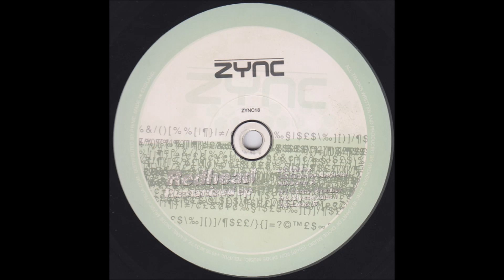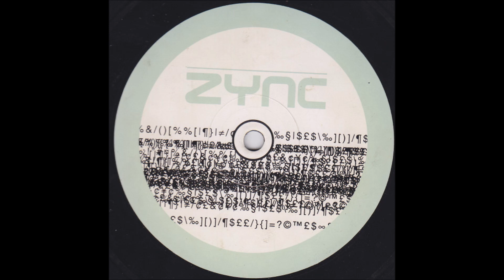Redhead - Mysterious (B2) [ZYNC18]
Redhead - Humanized EP
Label: Zync – ZYNC18
Format: Vinyl, 12", EP, 33 ⅓ RPM
Country: Sweden
Released: Mar 12, 2001
Genre: Electronic
Style: Techno
TRACKS
A Side
Redhead - Dalloz
Redhead - Groove Anthem
Redhead - Loop A
B Side
Redhead - Force Frontier
Redhead - Mysterious
Redhead - Loop B